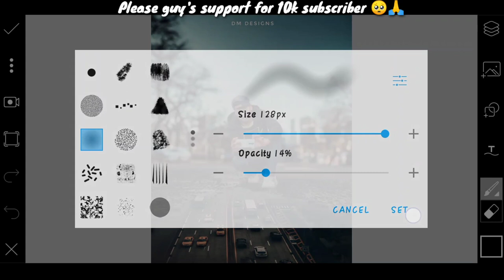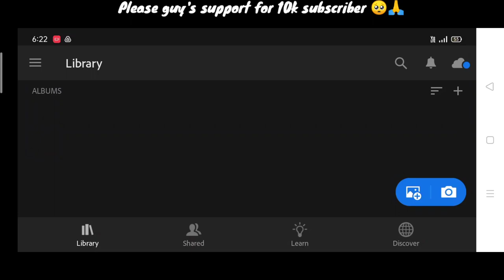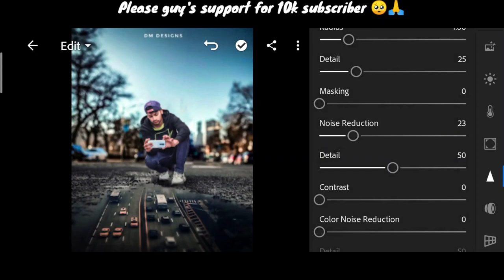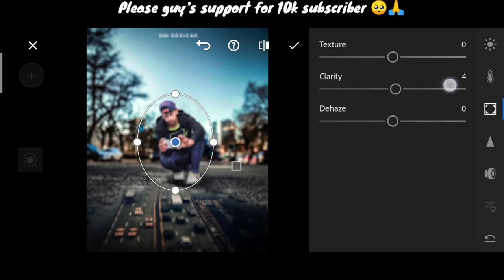Dm design new car road photo editing in PicsArt | picsart new tutorial